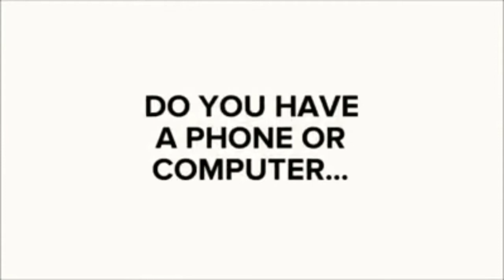Mayhem vs Flo BHIM (Red vs Black 4)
Another styles clash ! Red vs Black 4